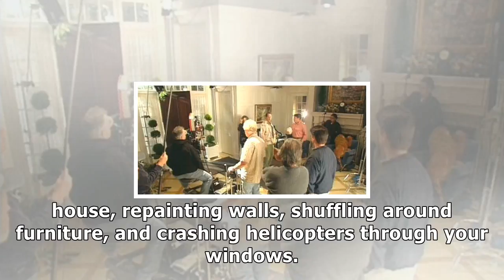There’s big $$$ in renting your house for a tv show